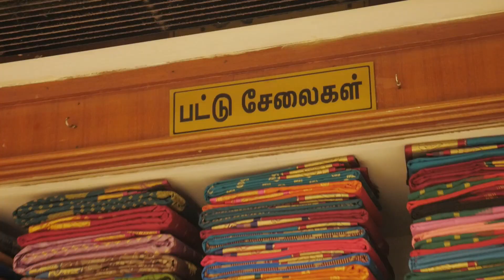Partywear Designer Sarees With Price | Sri Kumaran Stores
Address :

No 61, Usman Road, T Nagar, Chennai - 600017

For Video Making :

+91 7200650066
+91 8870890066